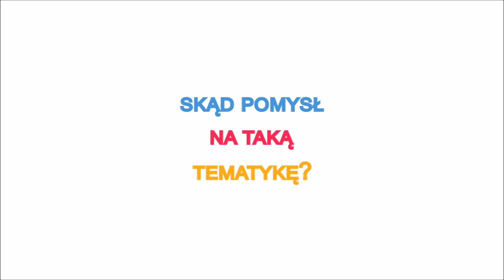LiteruFKA Marcin Ostrychacz & Slam Poetycki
Marcin Ostrychacz // slam poetycki

8 maja miało miejsce ostatnie spotkanie z cyku LiteruFKA. Poznaliśmy wtedy historie Marcina, które zainspirowały go do napisania wierszy zebranych w tomiku "Zamiatając pod wiatr", dowiedzieliśmy się co sądzi na temat bycia sławnym oraz usłyszeliśmy o frazeologizmach zawartych w jego utworach. Po spotkaniu z naszym debiutantem, znów miał miejsce slam poetycki. Patrycji Kopackiej – zwyciężczyni – serdecznie gratulujemy! Mamy nadzieję, że spotkamy się jeszcze nie raz na wydarzeniach organizowanych przez FKA! : )